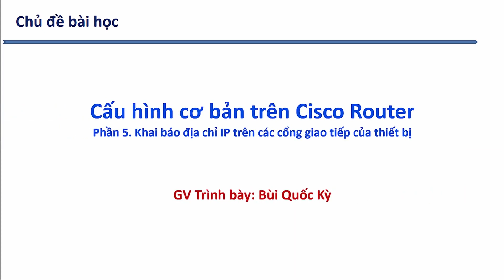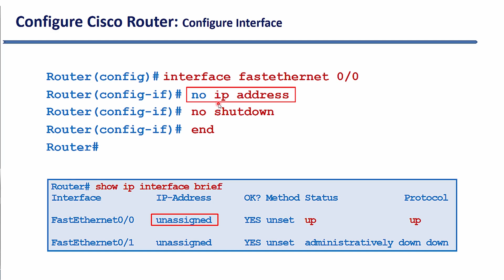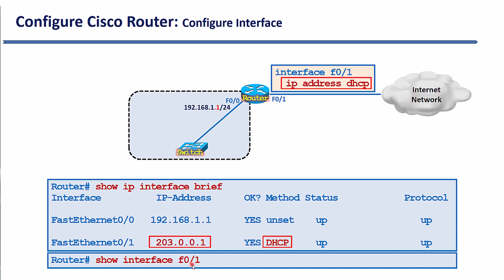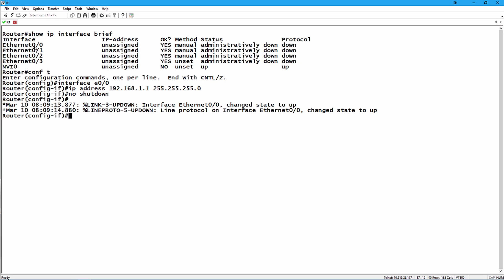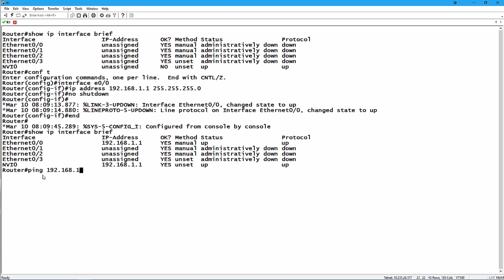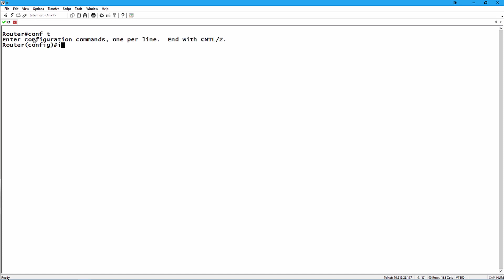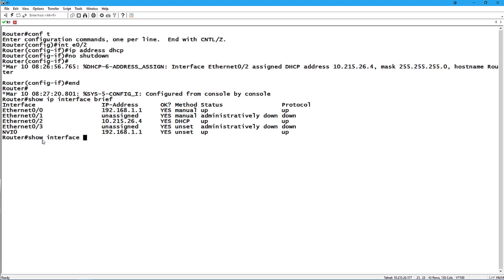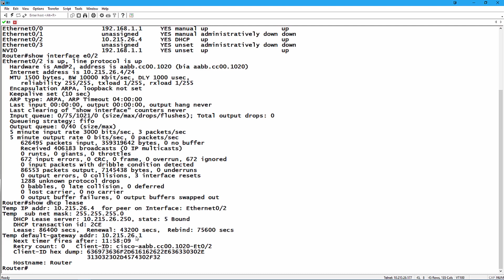Bài 46 Khai báo địa chỉ IP trên các cổng giao tiếp của thiết bị | Điện tử Viễn Thông DTVT FEE TNUT